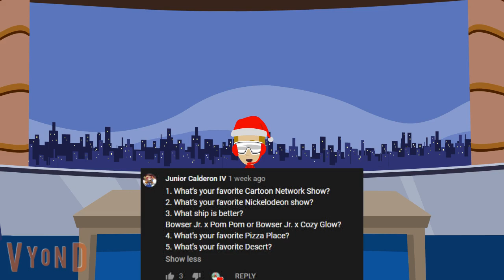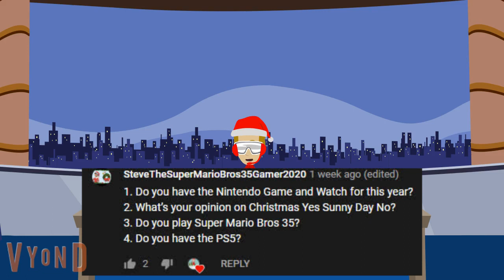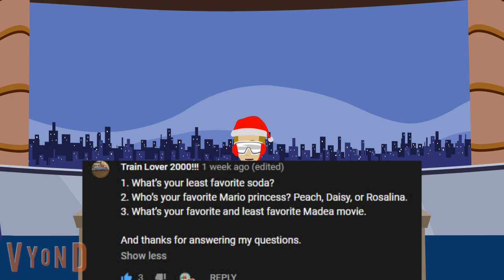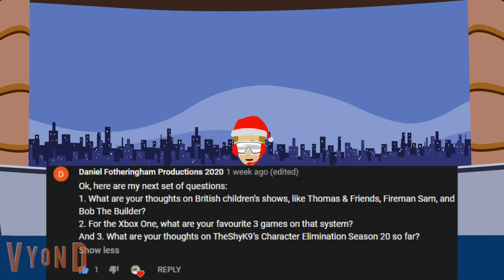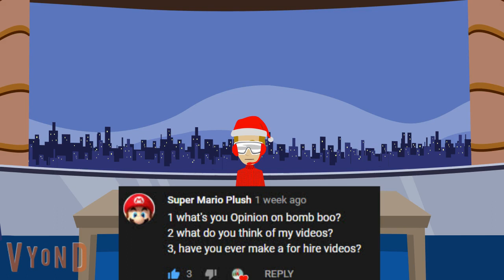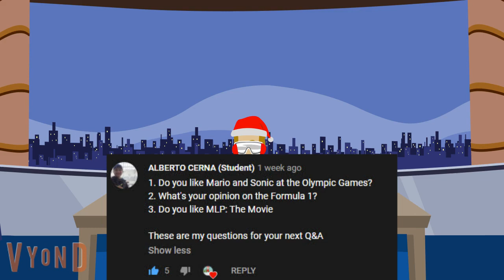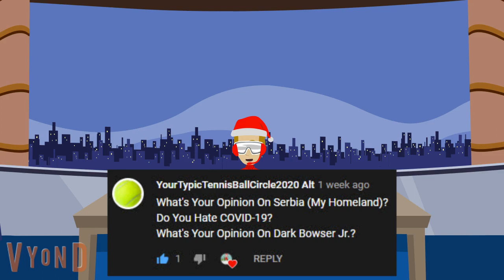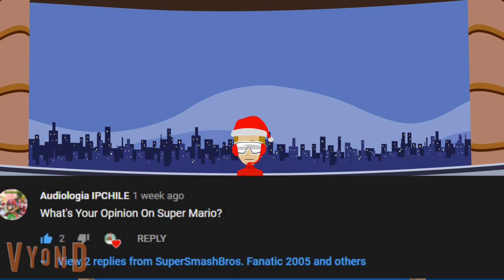Ask Victor #2 (Closed)